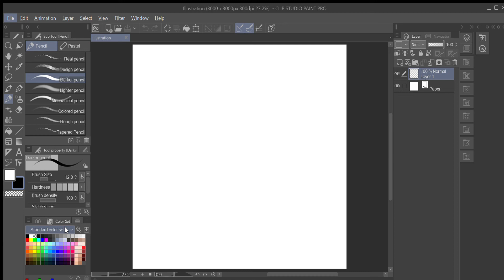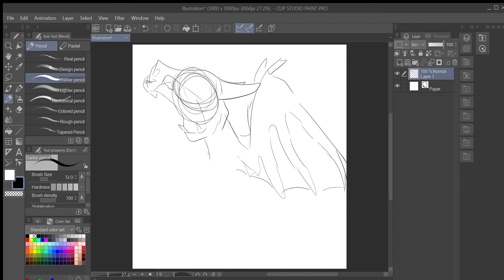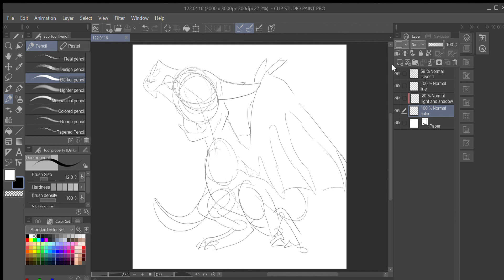drawing zubetago part 1